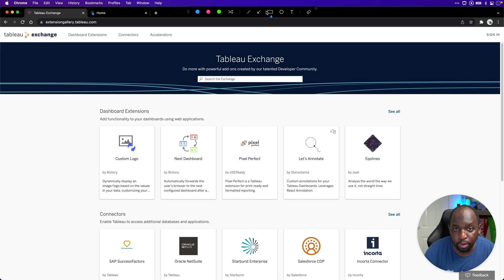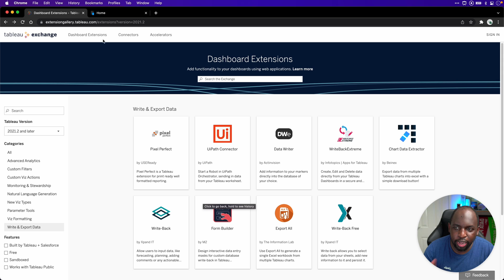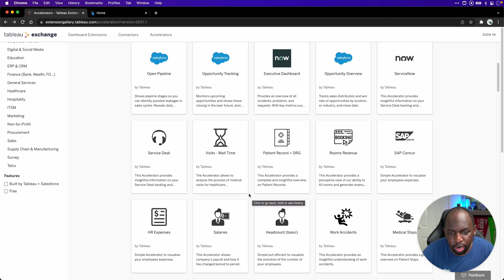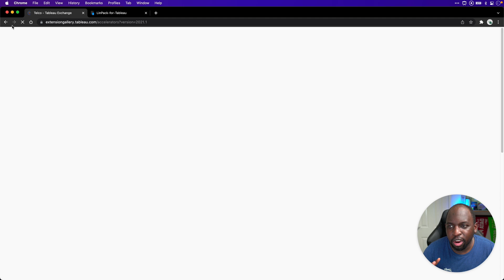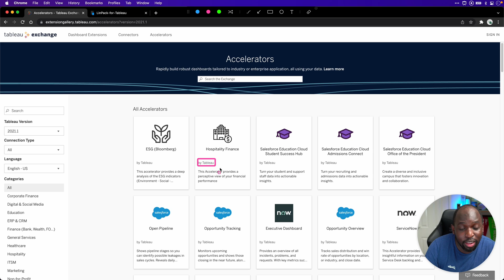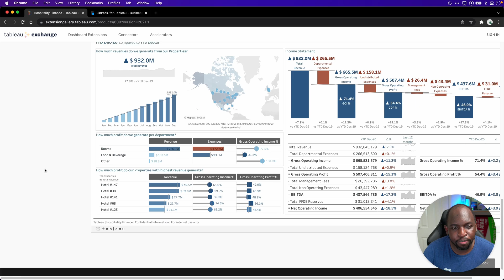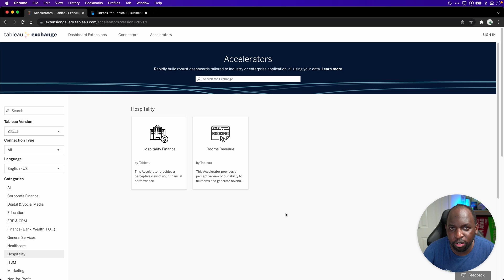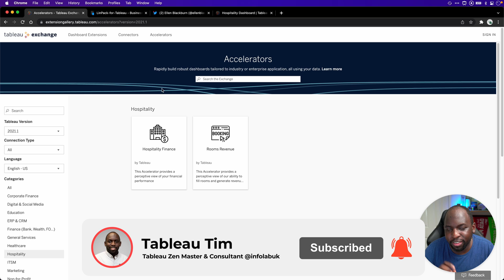Tableau Exchange & Tableau Accelerators: New in Tableau 2021.4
Tableau Release notes
Tableau Exchange
The Tableau Extension Gallery that you know and love is now the Tableau Exchange! The Tableau Exchange is your one-stop-shop for offerings that can help you get a jump start on your data analysis.

Tableau Accelerators
Accelerators help speed time to value with pre-made, expert-built content that broadly spans industries, lines of business and enterprise applications. They offer a way for our customers to achieve faster time to value and jump-start their analyses with best-in-class tools

00:00 - Intro
00:09 - Tableau Economy
01:10 - Tour exchange - Extensions
02:29 - Connectors on the Tableau exchange
03:27 - Accelerators
05:15 - Where Accelerators came from
07:34 - Why I don't agree with the concept of templates
08:45 - Putting Accelerators in context
10:24 - An example of an un-touched accelerator
12:42 - Looking forward to when partners and community can contribute